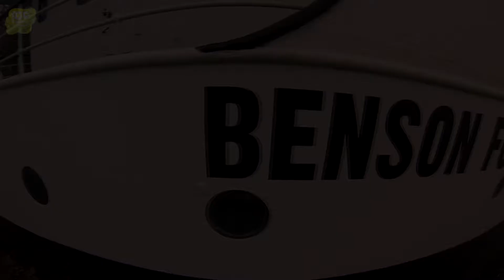स्टनिंग हाउस अलग-अलग चीजों से बने होते हैं । STUNNING HOUSES ARE MADE FROM DIFFERENT THINGS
स्टनिंग हाउस अलग-अलग चीजों से बने होते हैं । STUNNING HOUSES ARE MADE FROM DIFFERENT THINGS - INTERESTING FUN FACTS

कुछ लोगों के लिए लकड़ी ओर रेड ब्रिक्स के इस्तेमाल से घर बना ना पुराना तरीका हो गया है. इसलिए कुछ इनोवेटिव आइडियास का इस्तेमाल किया जाता है घर बना ने मैं . जैसे लोगों ने ग्लास का इस्तेमाल करके घर बनाए है, बड़ी बिल्डिंग्स पूरी ग्लास की बाँयी है. इस तरह से लोगों ने कई अलग टाइप के घर बना ने शुरू किए.ओर जो बहुत क्रियेटिव  होते है, वो आपने यूनीक आर्ट से काफ़ी अलग टाइप के घर बना सकते है. ऐसे क्रियेटिव आर्टिस्ट ने लोगों को ये सोचने पे मजबूर किया है, की घर या बिल्डिंग्स ऐसे भी हो सकते है. मतलब घर इसी शेप, साइज़ ओर मेटीरियल का होना ज़रूरी नही है.For some people, the use of wood and red bricks has become an outdated method. That's why some innovative ideas are used for making home. As people have built houses using glass, large buildings have left the entire glass. In this way, people started many different types of houses.

amazing houses,different houses made from different things, glass house,wood,house,different types of homes,different styles of houses,tiny house boat,houses made from glass boat,house made from shipping container,houses made from old tier,houses made from old papers,house boat design,